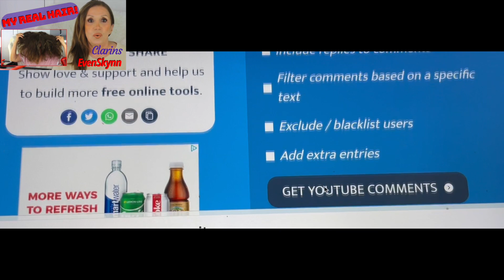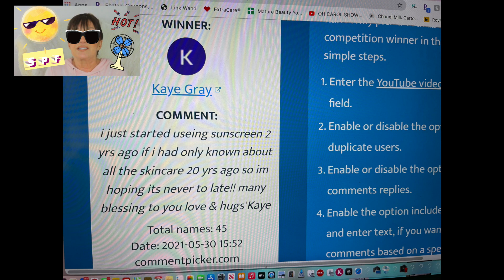2 WINNERS/ MOM UPDATE/GOODIES/Mature Beauty Channel/OH CAROL SHOW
Hi Beauties...Today I will announce the 2 winners of my giveaways...good 🍀luck!  Also tell you about my 🧑🏻‍🦳mom and have some great products to show you too!! Love you all 💋and enjoy!

I am 72 yrs old and I like to say "Live Your Life Not Your Age" and you will have more fun! Enjoy the video!

🛍CAROLS ETSY STORE
🛍CAROLS EBAY STORE
🛍CAROLS AMAZON STORE~

❤️ PRODUCTS MENTIONED ❤️
CLARINS FOAMING CLEANSER $29

SATURDAY SKIN VIT C EYE CREAM & HAND SANI
I received this product complimentary from Saturday Skin.
One use per customer. Active from May 1 to May 31

WET & WILD PHOTOFOCUS MATTE BALM PRIMER $4.99

Any affiliate links that you click on do not effect the price you pay for products but allow me to make a small commission on sales if you do purchase from the company.
~$10 off  eyeglasses use code IFZUTIY7KB
THIS OFFER DOES NOT EXPIRE
(Courtesy of my Granddaughter Daniella)

~ If you are a creator and are interesting in receiving products to review free of charge, check out the OCTOLY website here

BIO-
Hi my name is Carol! I am 72 yrs old. I have two grown married children and 7 grandchildren! I am a native New Yorker that has recently relocated to California!!I . I have entertained in New York City for many years. I hope I can entertain you with my videos! Come stay for awhile I can guarantee you will SMILE! :) xoxoxoxoxoxoxox

~Click here for my list of
"Fabulous (over 45) Women on Youtube"
FREESFX
MUSIC CREDITS
Youtube Library
EPIDEMIC